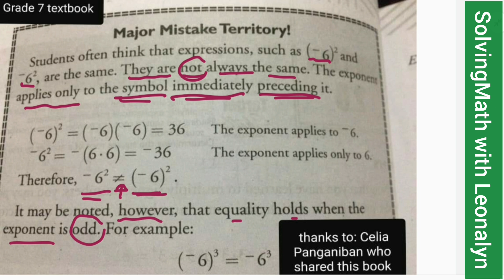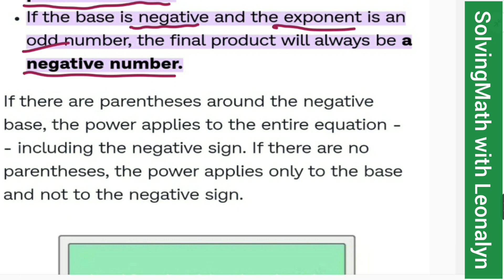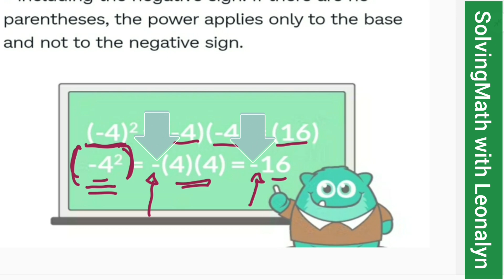Exponents on NEGATIVE BASE | CSE Style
Which of the following gives a POSITIVE ANSWER
A. –3² =
B. (–3)² =
C. (–3²) =

CSE style:
1.)  (25)⁰ – (–2)⁴ + (–3⁴) – (–8)² = ?
a. 2
b. 1
c. 161
d. 160
e. –160

2.)  –2² – (–9)² – (–3²) + 15⁰ = ?
a. –75
b. 75
c. –85
d. 85